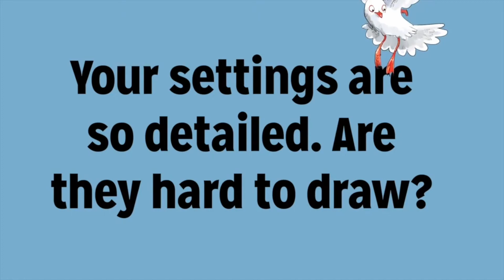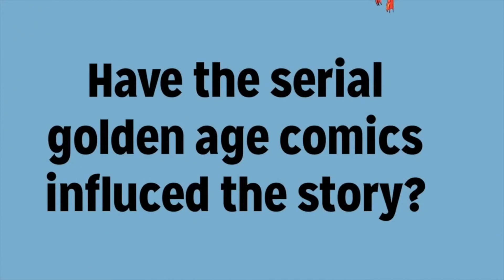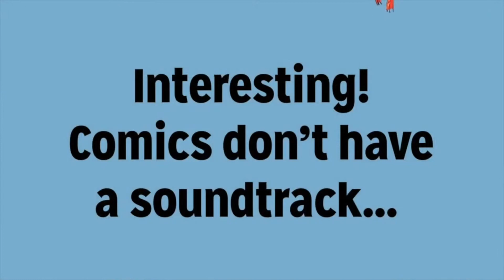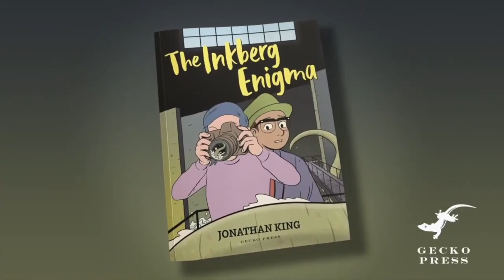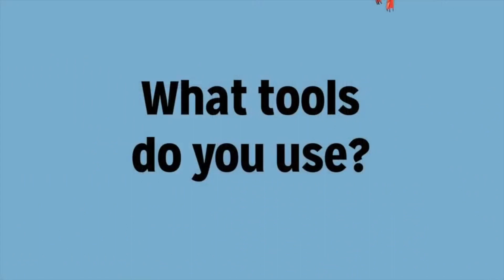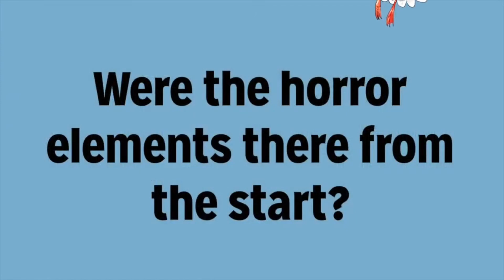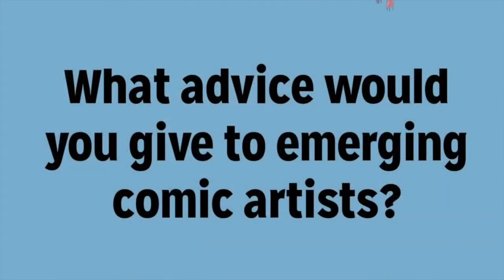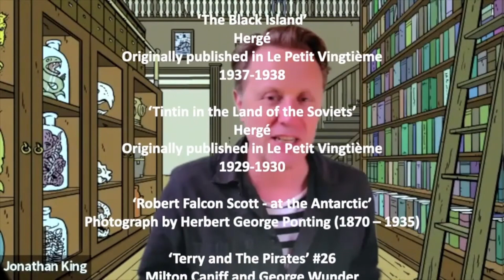Storytelling with Jonathan King | ComicFest 2022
Hear from film director and comic book artist Jonathan King about storytelling from all his different creator perspectives in this engrossing conversation and Q&A session from ComicFest 2022.

Video timestamps:
00:00 -- Introduction with Sam and Neil
02:18 -- Jonathan joins the stream
03:16 -- Comic inspirations for The Inkberg Enigma
05:15 -- Creating detailed settings
09:25 -- The influence of golden age serial comics
10:35 -- Books within libraries within books within libraries...
11:28 -- Filmmaking versus comic storytelling
16:30 -- Kooky characters in small towns
18:49 -- What tools do you use when writing comic stories?
20:55 -- Horror as a storytelling tool
21:42 -- Is there a "New Zealand comics" style?
25:37 -- What's next for you?
30:53 -- Live Q&A

About the Artist:
Jonathan King until very recently was best known as the acclaimed film director of films such as the hugely successful dark horror comedy Black Sheep and the remake of the NZ Children’s classic film Under the Mountain starring Sam Neill.

But that all changed when he released his first ever graphic novel in 2020 — The Inkberg Enigma. Aimed at children eight and up, it’s hugely enjoyable for adults too.